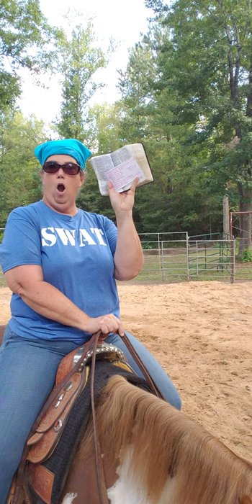10 BLESSINGS OF PSALM 94:12-19 "BLESSED IS THE MAN WHOM THE LORD CHASENETH"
Let's just dive into Psalm 94 verses 12 through 19  that reads on this wise: Blessed is the man whom Thou chaseneth Oh Lord! Whew! ADONAI! Mmmm!. Blessed is the man whom Thou chaseneth oh Lord and teaches him out of Thy law!